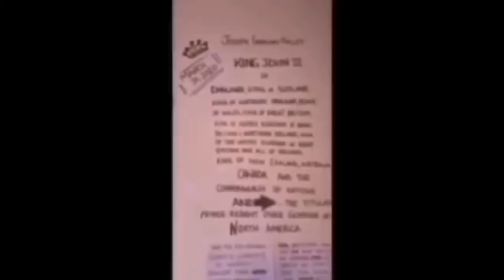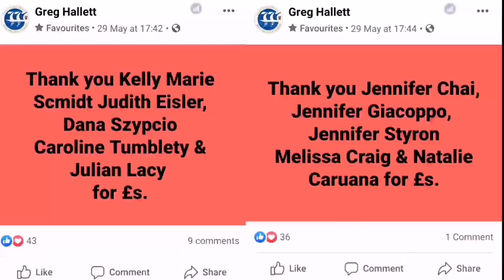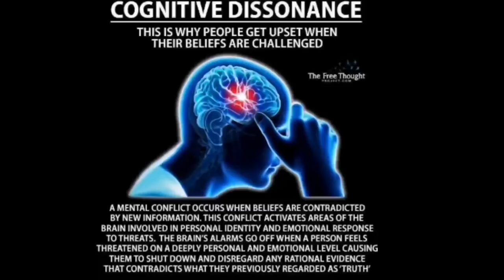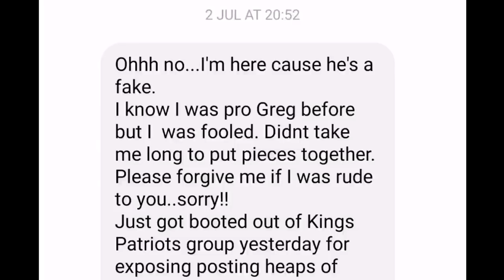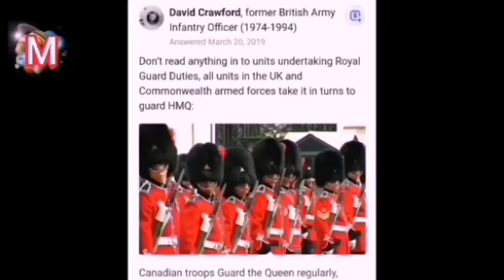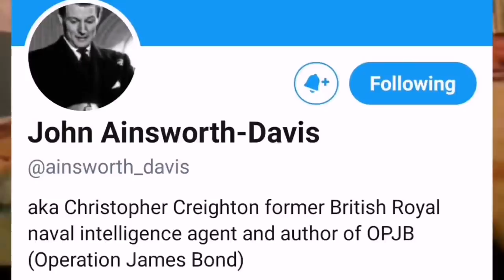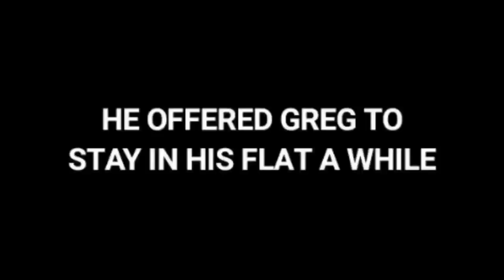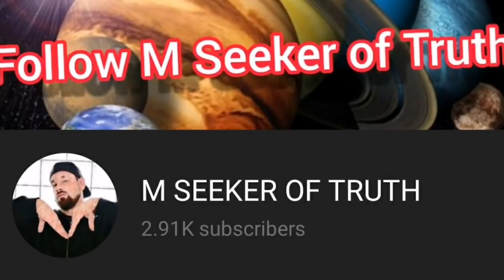Allegedly King - The Documentary: Debunking Greg Hallett Part 1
ALLEGEDLY KING
The Documentary: Debunking Greg Hallett
Part 1

In the first part of the definative documentary of my journey debunking Greg Hallett, a man claiming not only to be the king of England and other territories, but to hold the 'title christ'

In part 1, we look at how I ended up fighting this scam, and how I connected with many people, even including Greg's friends and family and why I ultimately, am making this documentary